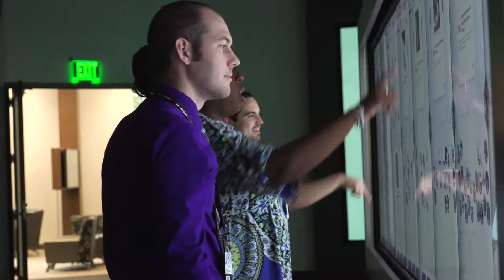EFSC - Bachelor's Degrees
Bachelor's Degrees at Eastern Florida State College include 20 tracks in the fields of business, healthcare and computer technology.